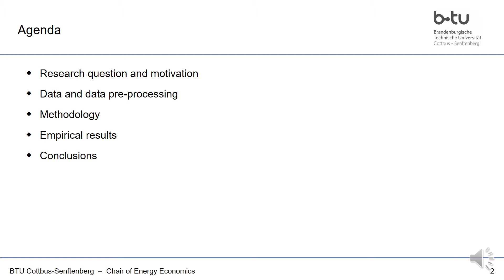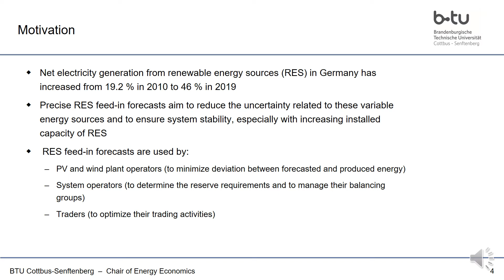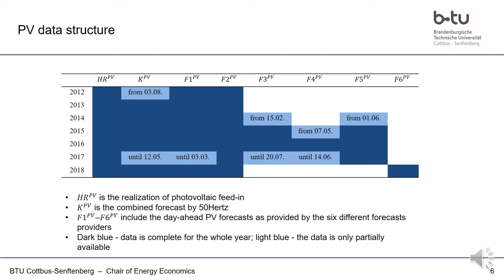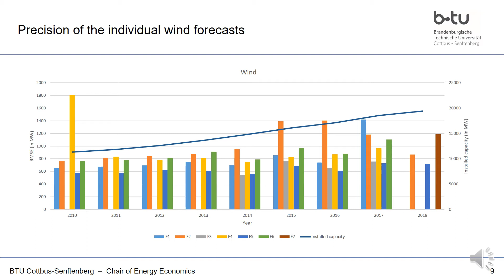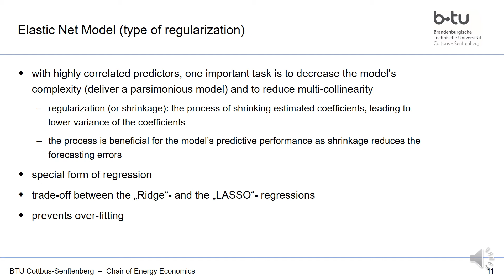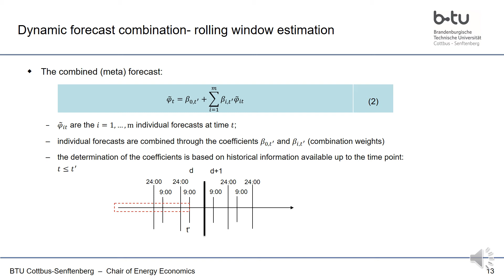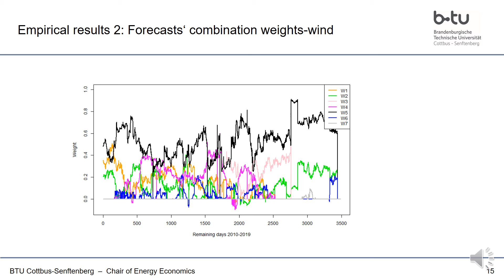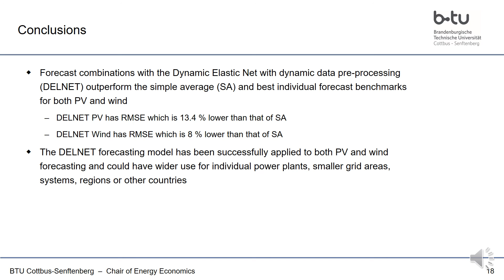Solar and Wind generation forecasts using elastic net in time-varying forecast combination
Using wind and Solar data from Germany, Dr. Dragana Nikodinoska explains how a combination of forecasts (meta-forecast) is superior to individual forecasts. Moreover, the use of elastic net methodology outperforms the simple average combination.